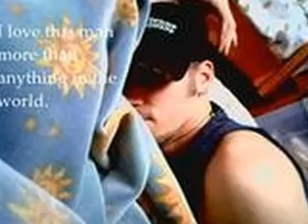FOREVERS AS FAR AS ILL GO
Another video made for my husband this is pics of us as well as family some from our wedding and others from at home. I LOVE YOU HUN